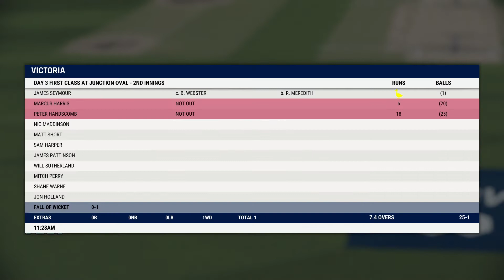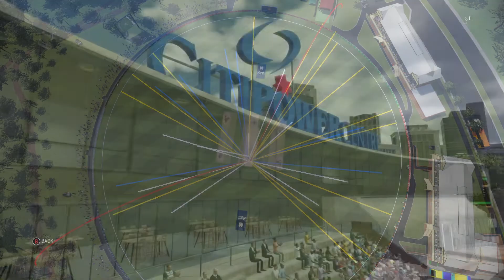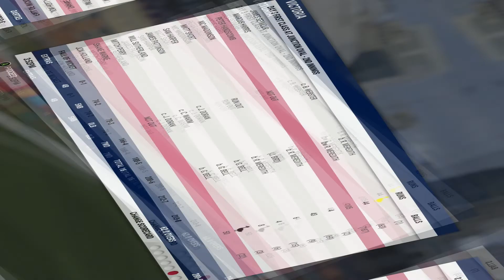Cricket 22 Shane Warne Career Mode - Episode 23 - Tidying Up The Tail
Hi Guys, Welcome to Episode Twenty of my Tribute Series to the life and career of Shane Warne, I hope you all enjoy it :)